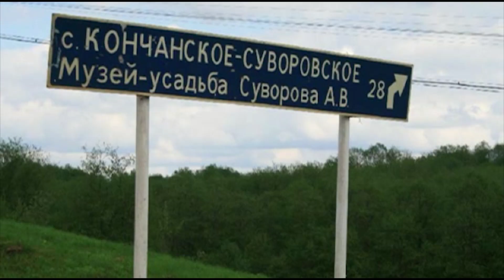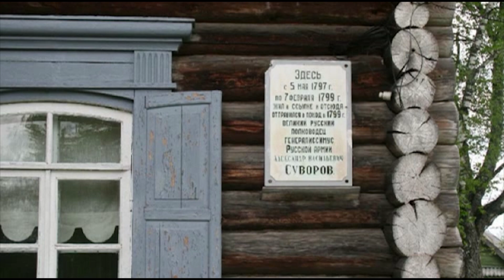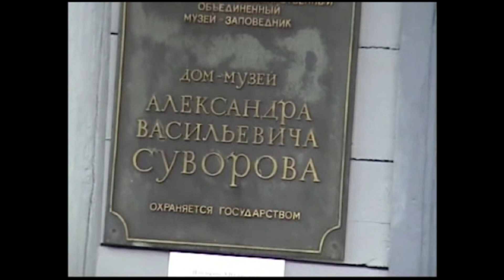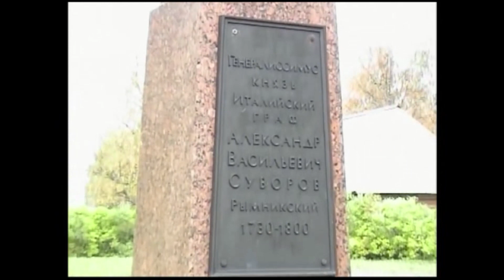Боровичи - Мини Путешествие в Кончанское Суворовское (из Архива)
Здравствуйте Вас приветствует Алексей!!! Раньше любил Путешествовать на Велосипеде или Скутере по Боровичскому району,где только мне приходилось ездить, единственное видео сохранилось, а до этого не то что бы была видео камера, но и фотоаппарата не было, большинство красивейших мест у меня запечатлилось, только в моей памяти. Местами по таким дебрям пробирался,что сейчас и не найду лесных троп даже по карте. Кончанское Суворовское где был в ссылке Суворов, недалеко от Боровичей, на пол пути в сторону Посёлка Хвойная...